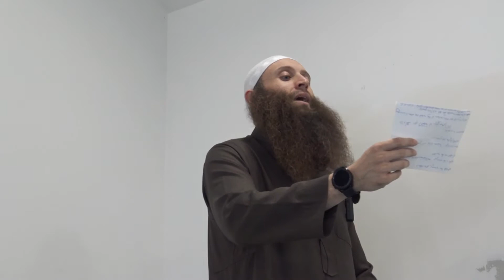OUR YOUTH by Sheikh Mohamad Doar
Roselands Mosque